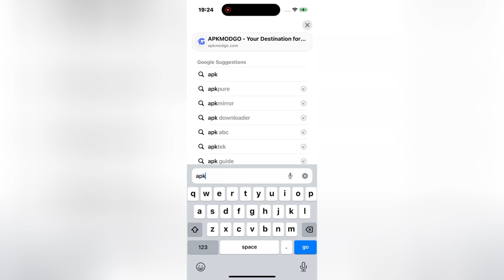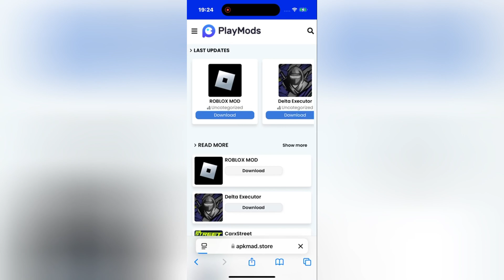Delta Executor Mobile 2024 Update 🚀IPHONE iOS & Android Roblox Script Executor (No Key Required)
Hey everyone! In today’s video, I’ll be diving deep into the latest update of Delta Executor, the best Roblox Script Executor for both iOS and Android in 2024. This tool has taken the Roblox community by storm because it’s completely keyless, meaning no more hassle of dealing with keys or bypassing them!

Whether you’re using an iPhone, iPad, or an Android device, Delta Executor works seamlessly across all platforms, including the latest version of Roblox. If you’ve been searching for an easy and reliable way to run scripts on mobile, this is the perfect solution.

I’ve received so many questions and comments about this topic, so I wanted to give you a detailed walkthrough on how to get Delta Executor on your device. In this video, I’ll not only show you how to download it but also how to make the most out of it with zero revokes, no eSign, and absolutely no computer required.

The process is quick and straightforward, and once you’ve got Delta Executor running, scripting on Roblox will feel like a breeze. Plus, it’s designed to be lightweight and fast, ensuring no lag during gameplay.